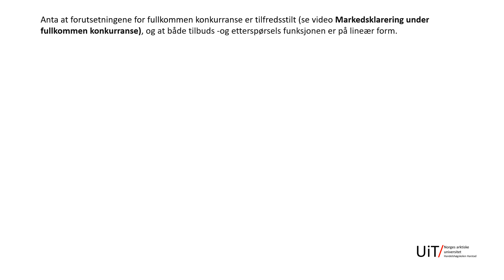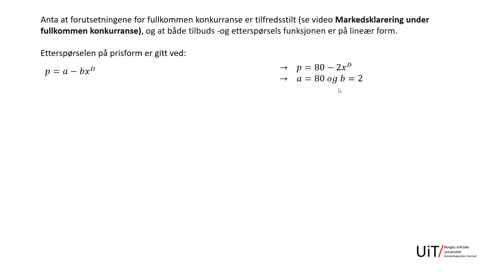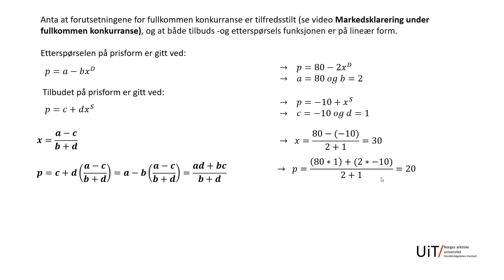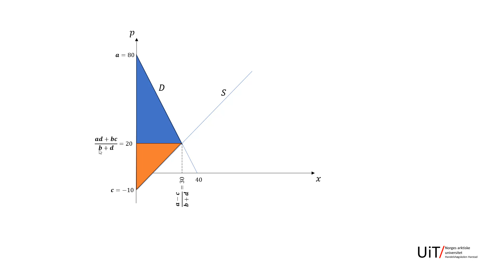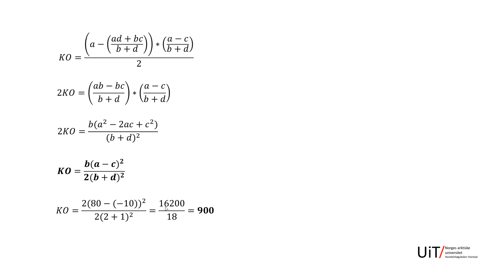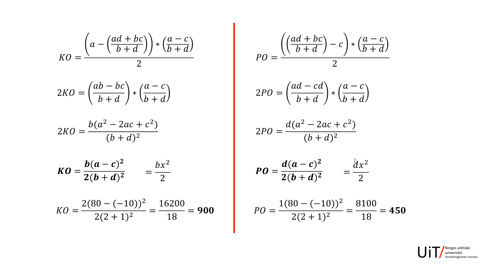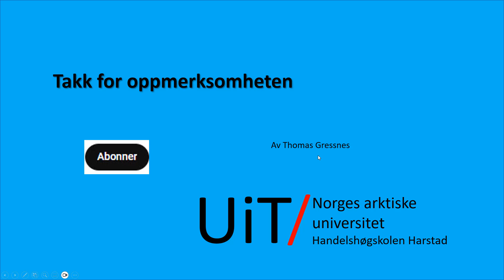Konsumentoverskudd, Produsentoverskudd og SamfunnsØkonomisk Overskudd på generell form.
Viser hvordan man kan venytte en generell formel for å finne KO, PO og SØO ved fullkommen konkurranse når tilbud og etterspørsel er på lineær form.